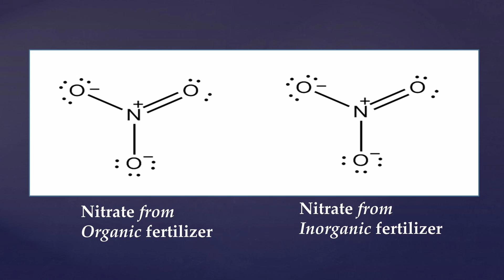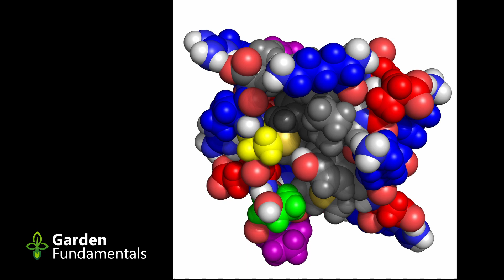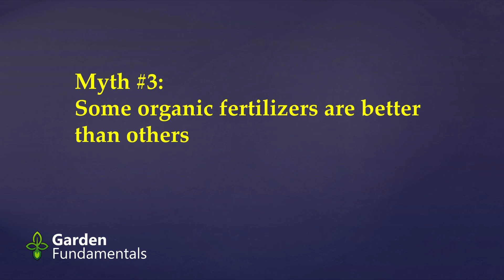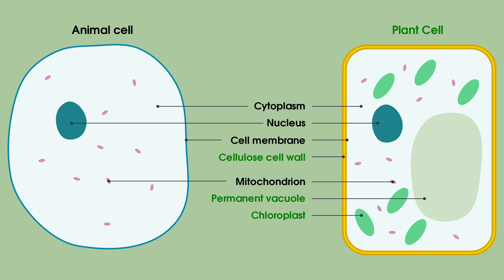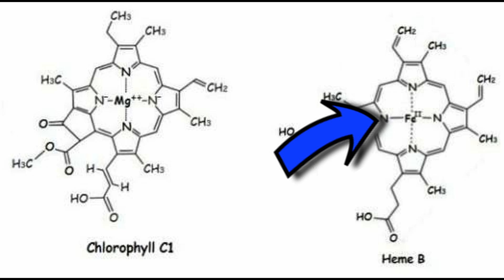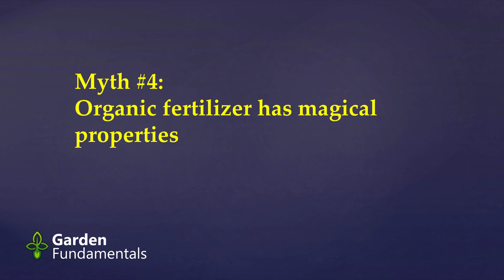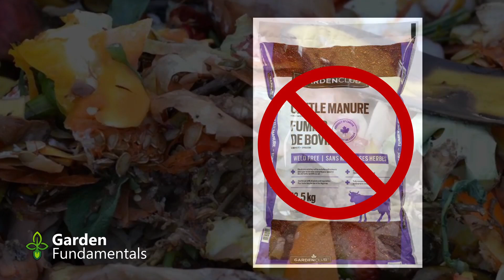Organic Fertilizer Myths - Not Knowing Can Harm Your Plants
Select the best organic fertilizer by learning the truth about them.